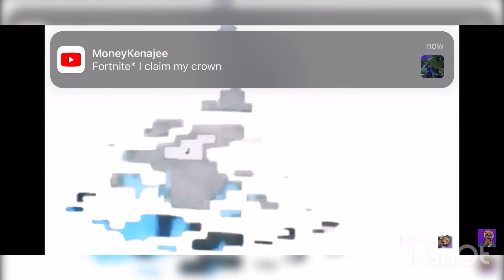Tv Show Rap Battles .. I was Just randomly scrolling and Found these two videos …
Amen. 🙏🏾